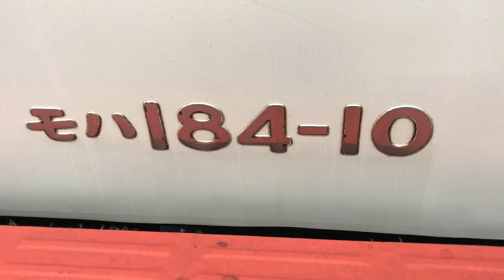JR東京駅9番線に停車中の、13時30分始発の下り10両編成特急踊り子117号伊豆急下田行き185系A3宮オオ6号車モハ184-10両の音を録音♪【令和2年3月8日日曜日】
JR東京駅9番線ホームから撮影。

JR東京駅9番線ホームに停車中の、13時30分始発の下り10両編成特急踊り子117号伊豆急下田行き185系9037MA3宮オオ6号車モハ184-10両の音を録音♪